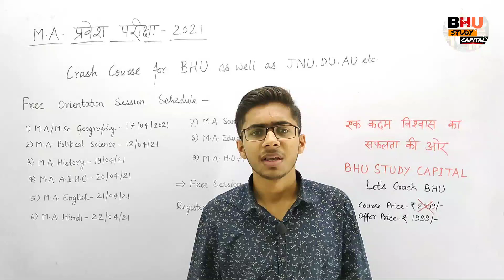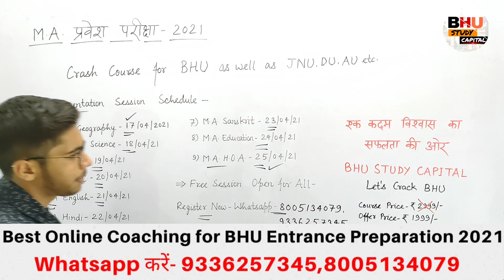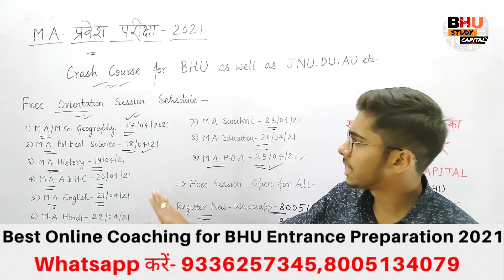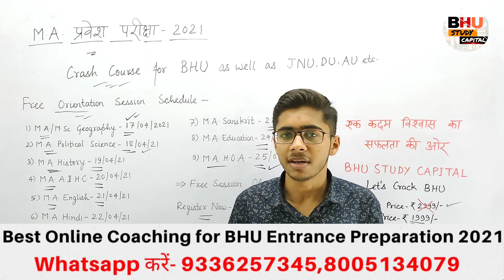Free Session PG Entrance BHU 2021 ।। BHU MA की तैयारी करें with BHU Study Capital CRASH COURSE MA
कॉल / व्हाट्सएप- 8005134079 or 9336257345

BHU M.A./M.Sc. Geography 2021
BHU M.A. Political Science 2021
BHU M.A. History 2021
BHU M.A. Education 2021
BHU M.A. Hindi 2021
BHU M.A. AIHC 2021
BHU M.A. HOA 2021
BHU M.A. English 2021

BHU B.A. Arts And Social Science 2021

BHH B.Sc. Maths,Biology, Agriculture and Nursing 2021

CHS Class 6th Class 9th Entrance Exam 2021

Direct Link Join BHU B.A. Arts and Social Science Preparation Entrance Exam 2021👇

2021 की तैयारी के लिए जुड़ें
2020 में टेस्ट सीरीज के साथ सर्वाधिक सफलता देने वाली संस्था BHU Study Capital

latestupdatecucet
latestupdatecucet2021
cucetpaperpattern
cucetexamform
cucetapplicationform
cucetyesorno
cucetupdate
cucetpgcourse
cucetugcourse
cuenta
cucethrd
cucetugc
cucetbhu
cucetjnu
cucetdu

BHU Update
BHU Cutoff
BHU news